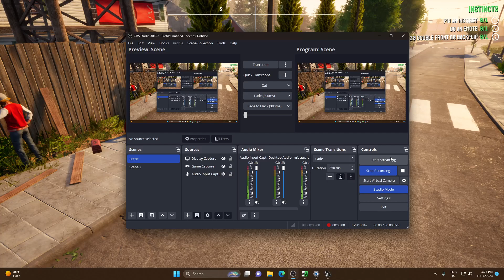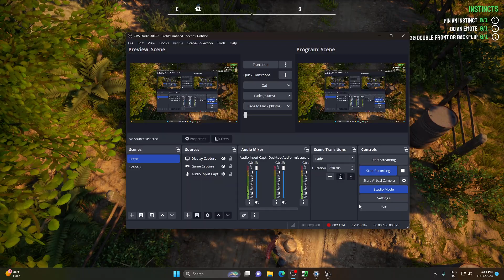Goat Rampage: The Ultimate Chaos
Goat Simulator 3 is an action video game and the sequel to Goat Simulator. It was developed by Coffee Stain North and published by Coffee Stain Publishing. The game was released on November 17, 2022, and is available on Microsoft Windows, PlayStation 5, and Xbox Series X/S platforms1. The game is set on the fictional island of San Angora and features a four-player cooperative mode1.

In Goat Simulator 3, the player controls a goat character and wreaks havoc in the game’s urban environment. The game is played in a third-person perspective, and the goats can hitch themselves to items and objects found in the world by licking them. The game’s open world is 18 times larger than that of the first game, and it features different gameplay styles such as a parody of Wolfenstein 3D with first-person shooter mechanics1. The game also has a story mode, which is new to the series, and a wardrobe that allows the player to customize their character further than ever. The game is well known for its hidden secrets that reference other games and pop culture, such as Star Wars, Fallout 3, and Skyrim1.

Goat Simulator 3 has received mixed or average reviews for the PC and PlayStation 5 versions, while the Xbox Series X version received generally favorable reviews1.